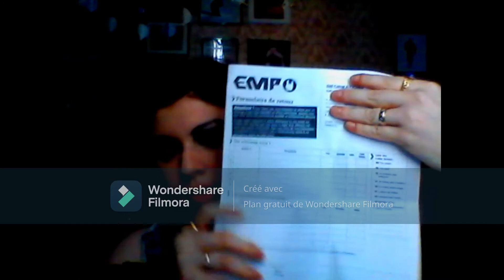EMP : Mon site Coup de cœur de l'année - Line Jonzzz -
Hello les chatons, j'espère que vous allez bien. Aujourd'hui, je vous propose une vidéo sur mon site coup de cœur de l'année : EMP. Sur ce site, j'y ai trouvé des pépites sur mes groupes de musiques favoris (Queen, The Offspring, AC/DC, Queensryche etc...), films, série (Les Nouvelles Aventures de Sabrina, Riverdale etc...), de Licences très en vogue (Star Wars, Harry Potter) ou encore de Gaming. EPM a également sa marque propre.
Mon logiciel de montage apparait en filigrane. C'est juste que j'apprends à le manier et à savoir s'il me convient ou pas.

Produits mentionnés :

The OffSpring : Sweat - shirt Let the bad times roll (Size S (chez les Hommes) (Sold out)
Les Nouvelles Aventure de Sabrina : T-shirt manches longues Rouge (Size XXL chez les Femmes)
Gothicana by EMP : Chemisier / T - Shirt manche longue noir (Size : XXL chez les femmes) (Sold Out)